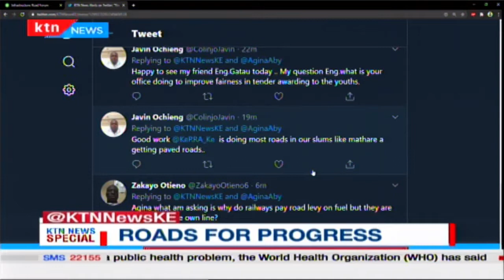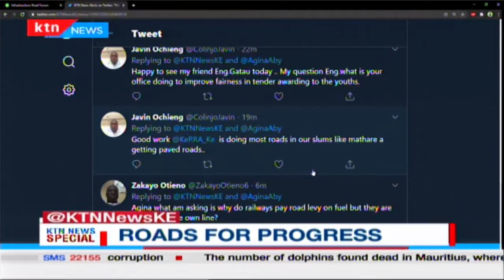Roads and Progress: Discussion with Engineers from KERRA, RACECA, Transport Ministry | Part 3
KTN News Kenya Live Stream